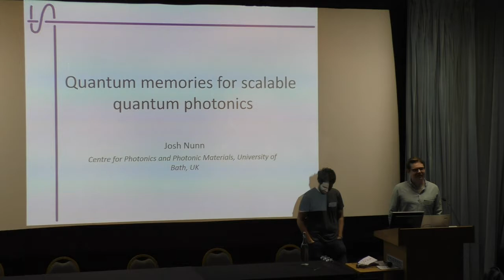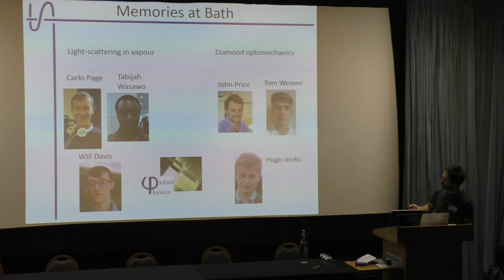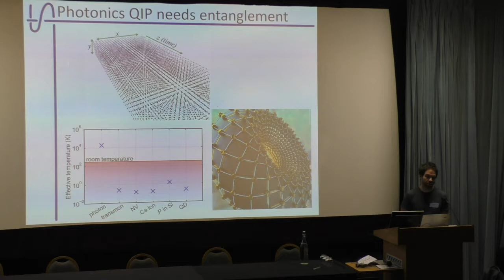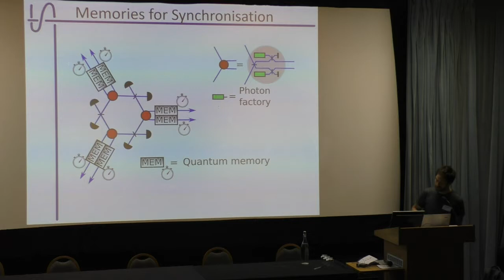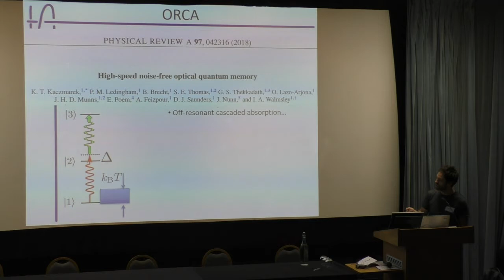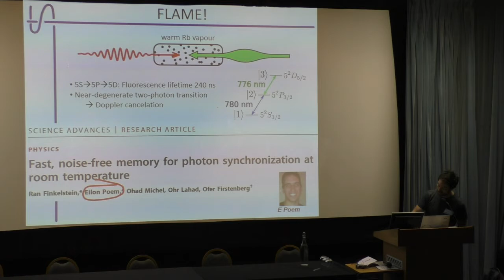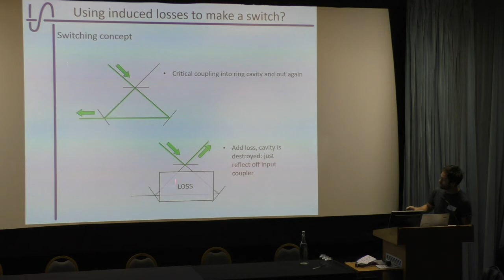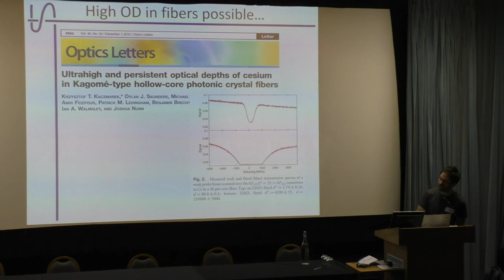Careers in Quantum (CiQ2020): Josh Nunn (Centre for Photonics and Photonic Materials)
Careers in Quantum (CiQ) is a two-day event bridging the gap between skilled students in STEM disciplines and the booming quantum technology industry. With a combination of talks and panel discussions from industrial and academic experts and active networking, attendees have the chance to find out what an engaging scientific career, both inside and outside academia, might look like. Casual networking sessions also give attendees an opportunity to connect to the industry leaders and investigate career opportunities further.

Josh Nunn's group at the University of Bath works on coherent light-matter interactions in solids and atomic vapours, with a focus on novel mechanisms for light storage and switching. Photonics is arguably the most extensible and scalable platform for quantum computing, but not without new developments in multiplexing --the fast and efficient manipulation of optical modes. He’ll discuss their approaches to temporal multiplexing based on light storage or fast switching, as well as briefly introducing their start-up company ORCA Computing.

Careers in Quantum (CiQ) is organised by the Quantum Engineering Centre for Doctoral Training (QE-CDT), Bristol, UK.